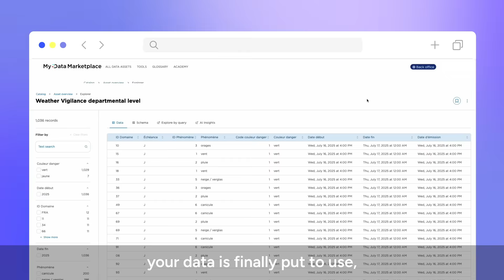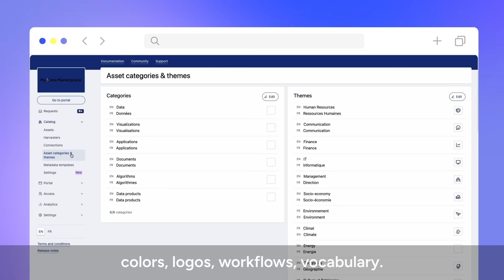Transform your data into a source of knowledge, innovation, and performance with Huwise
Huwise helps data leaders transform their data into a source of knowledge, innovation, and performance.

We design a SaaS data product marketplace solution tailored to business teams and non-expert users, making data accessible, actionable, and value-generating. With Huwise, organizations provide employees and partners with secure, self-service access to their data products through a single platform.

In just a few weeks, we can deploy any type of data product marketplace, whether internal or external.

Today, more than 350 clients across 25 countries rely on Huwise to accelerate their data initiatives, with over 3,000 platforms already deployed worldwide. Backed by 14 years of expertise in data management, we deliver tailored support to address the concrete use cases of our clients.